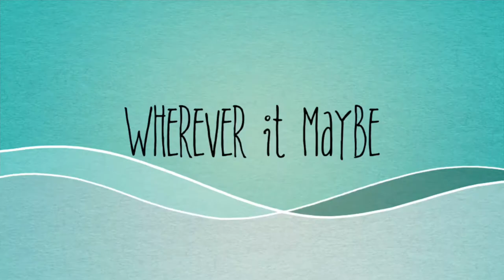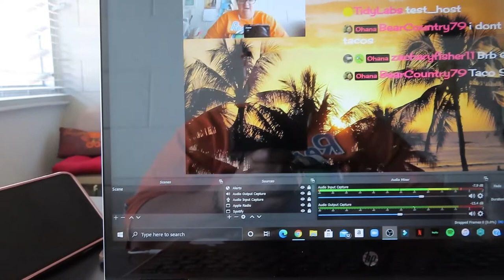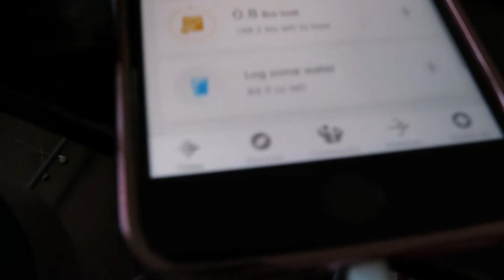EARLY BIRTHDAY SURPRISE AND NEW HAPPENINGS //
Want to send us some fun, positive mail? Send it here:
USA